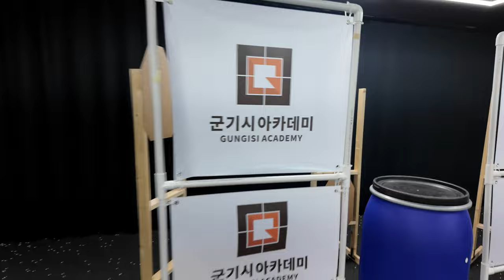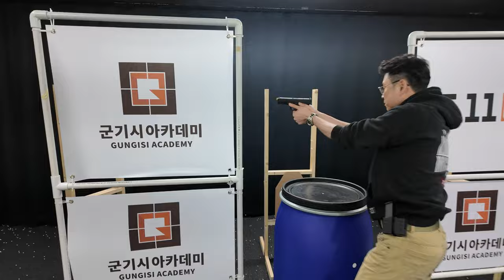[01] 슈터스코어배 슈팅매치, 첫 시작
군기시아카데미 레인지를 주축으로 활동하는 슈터스코어
첫 리그 시작입니다.

연말 메달 수상자들만의 왕중왕전이 있습니다.
초보 부터 고수까지 ..